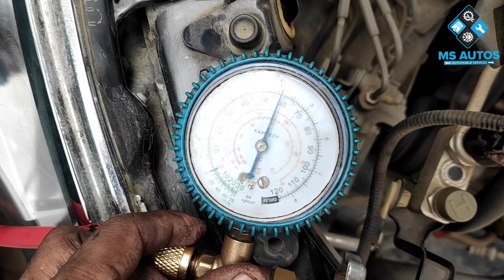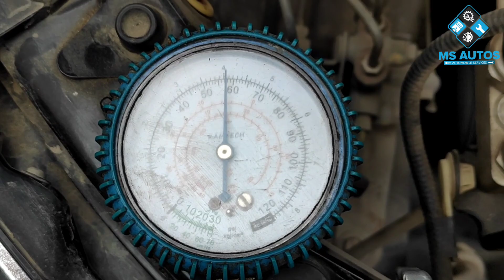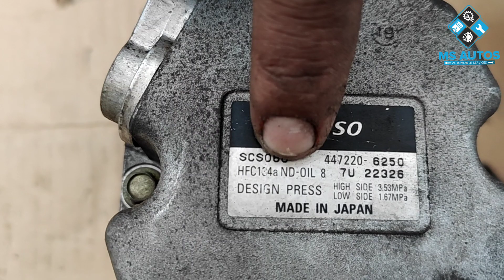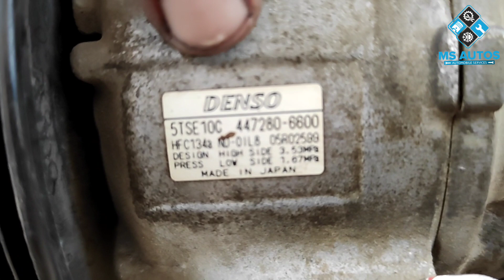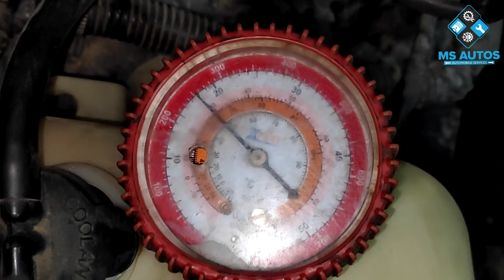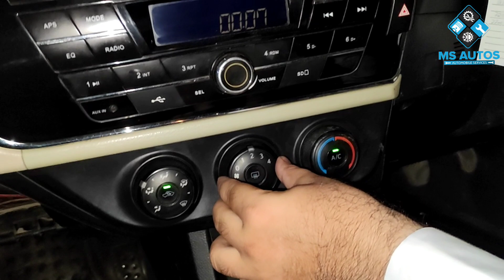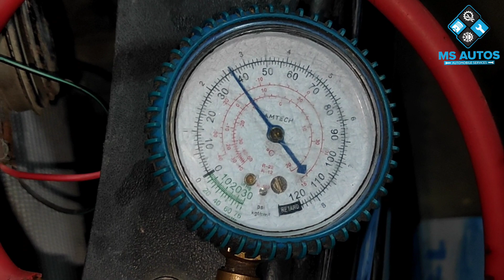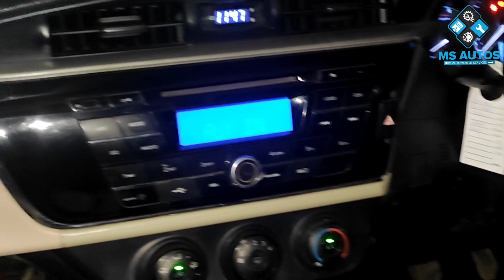Toyota Corolla Ac Compressor Condenser Replacement